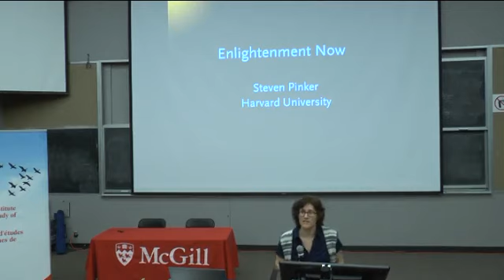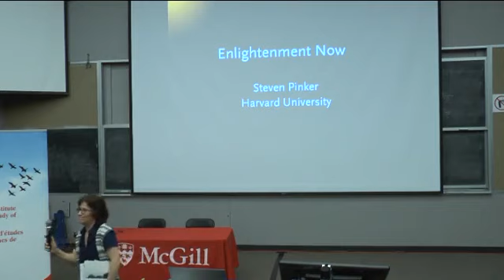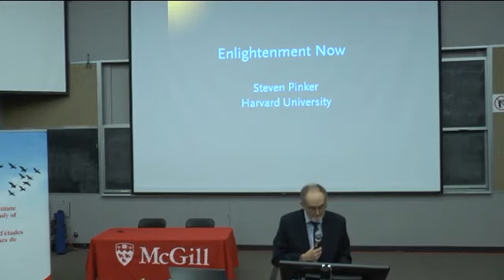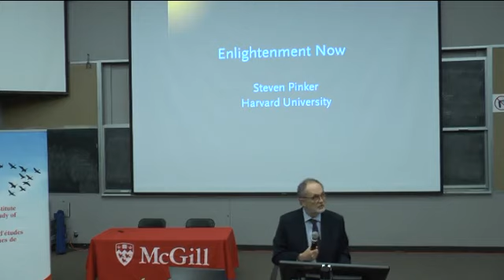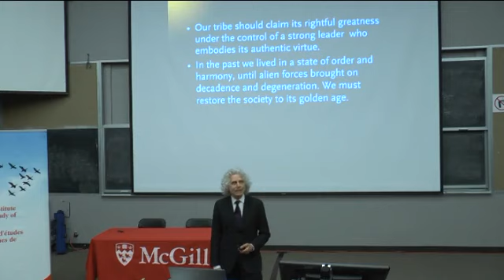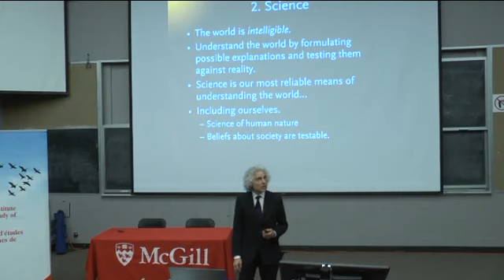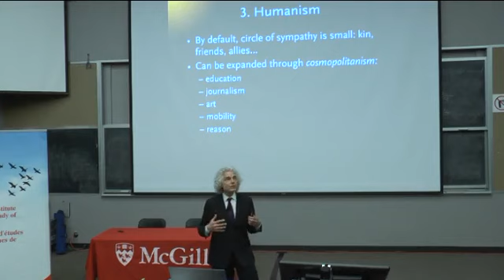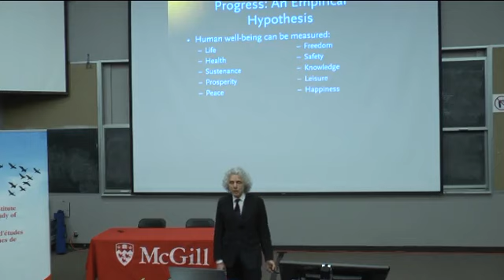Steven Pinker on books that matter | 1/2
On March 28th, Steven Pinker visited McGill to present a book talk on his latest best-seller, Enlightenment Now.